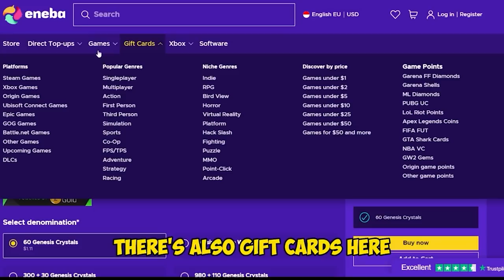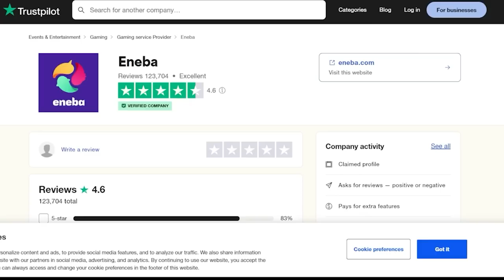NEW COMMANDER VALE IS THE STRONGEST NOW(FULL TUTORIAL SO OP)!! UNLI HEROES TRICK MUST WATCH EPIC!!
THIS IS THE BEST NEW COMMANDER!

if you want bros you can DONATE so i can buy streaming equipments💖😍:
🤩benefits:
you can play with me LIVE STREAM.